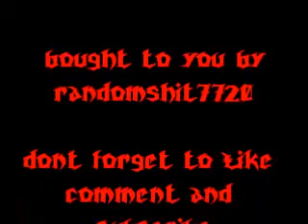capture the flag black ops 2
play a match of capture the flag on black ops 2